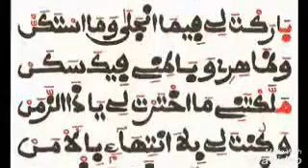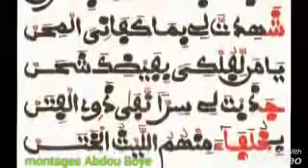Extrait Khassida Safaru Bamsachin Junatun